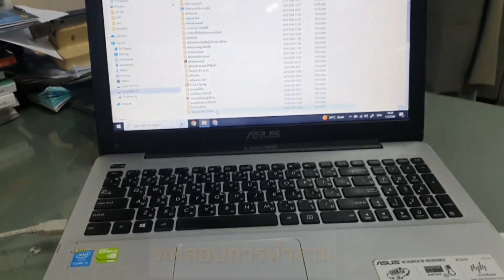เปลี่ยนพัดลมระบายความร้อน Asus X555l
การเปลี่ยนพัดลมระบายความร้อน asus x555l และ  asus หลายๆรุ่น